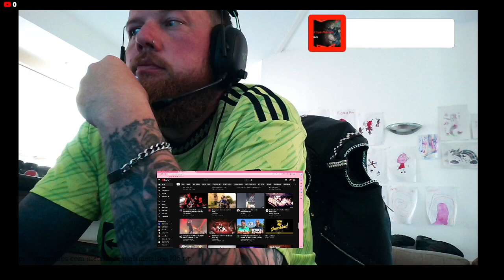REACTION TO ASKING ALEXANDRIA, SHORT AND SWEET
Metal Dad and Metal Son React
if you want to donate to help us make better content